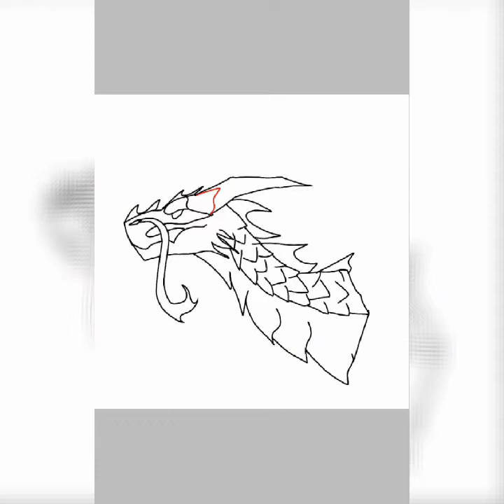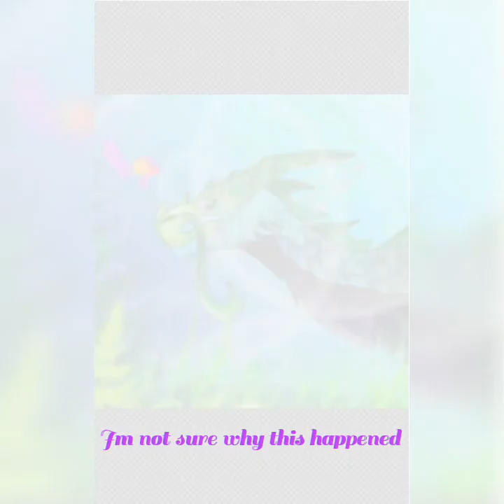Sea drake - speedpaint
First video so theres not much to say ^u^